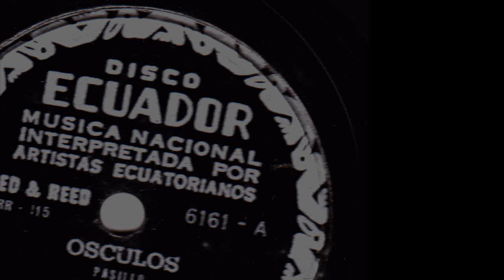ECUADOR 78 RPM PASILLO Dúo Benítez Ortíz - Ósculos (Disco de Pizarra)